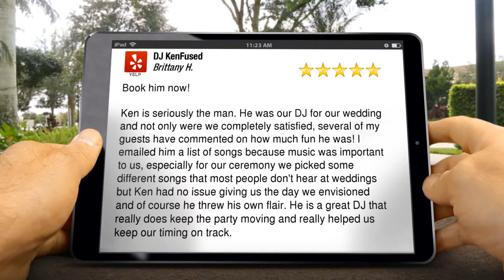DJ San Francisco Reviews - DJ KenFused 5 Star Review by Brittany H.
DJ KenFused Benicia Excellent Rating

Book him now!

Ken is seriously the man.  He was our DJ for our wedding and not only were we completely satisfied, several of my guests have commented on how much fun he was!  I emailed him a list of songs because music was important to us, especially for our ceremony we picked some different songs that most people don't hear at weddings but Ken had no issue giving us the day we envisioned and of course he threw his own flair.  He is a great DJ that really does keep the party moving and really helped us keep our timing on track.

DJ KenFused
496 Lansing Circle

Looking for reviews for a DJ in Benicia or the San Francisco Bay Area?  Then, here's a recent Yelp review by Brittany H..